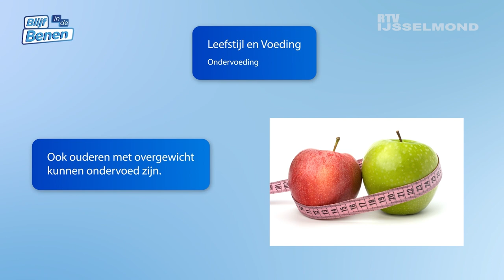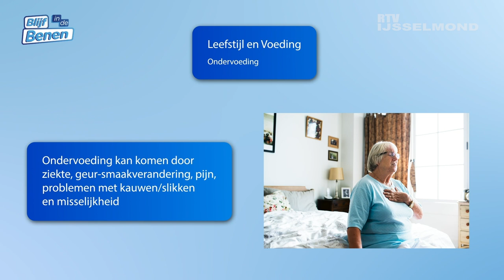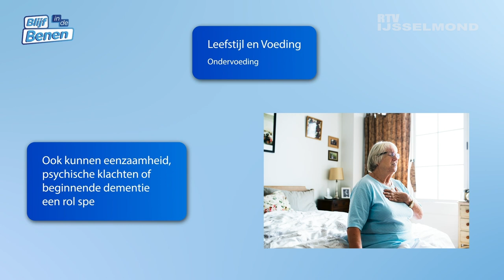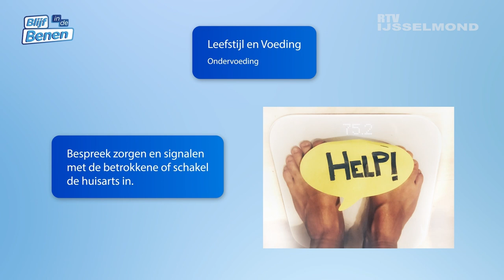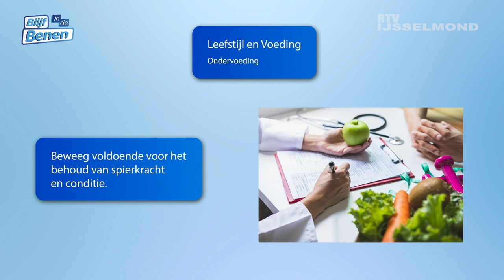Blijf in de Benen - Aflevering 13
RTV IJsselmond presenteert seizoen 2 van Blijf in de Benen. Het beweegprogramma voor senioren of iedereen die wil bewegen!

RTV IJsselmond is de lokale omroep van de gemeente Kampen en haar kernen. We zenden uit op radio 📻, TV 📺 en zijn online 💻 te vinden. We bieden de inwoners van Kampen nieuws, informatie en entertainment. De omroep draait volledig op vrijwilligers en is gevestigd in de Stadskazerne in de binnenstad van Kampen.

🏠 Oudestraat 216a 8261 CA Kampen

🚏 Adverteren via RTV IJsselmond kan op Radio, TV en online. Maak gebruik van deze mediamix.